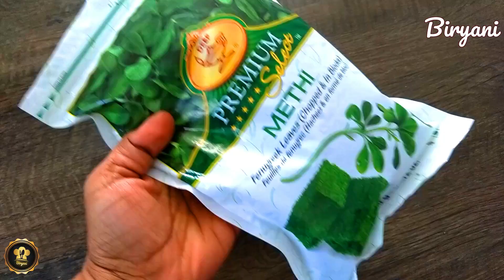Methi Chicken | Cook With Comali Recipe | Pavithra's Methi Chicken Recipe | Vendhaya Keerai Chicken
Methi Chicken | Cook With Comali Recipe | Pavithra's Methi Chicken Recipe | Vendhaya Keerai Chicken | Methi Chicken Curry / Gravy | Vendhaya Keerai Chicken Varuval